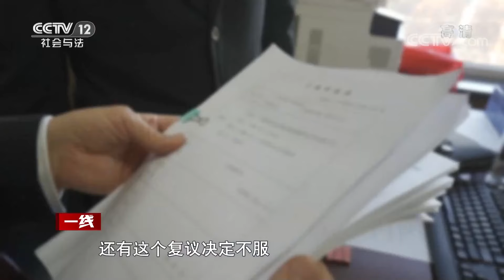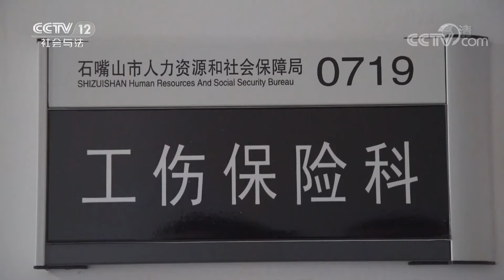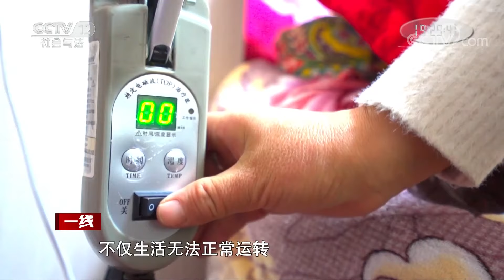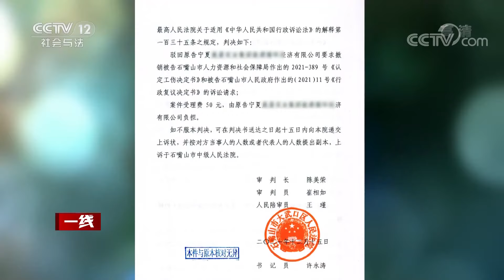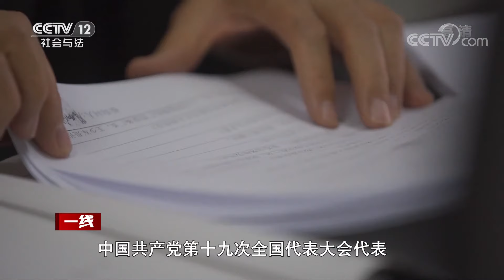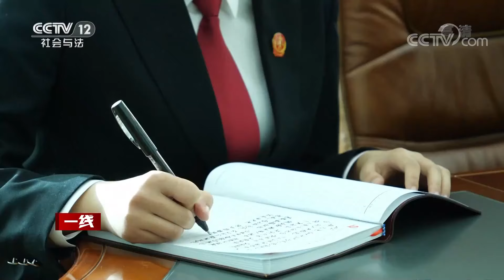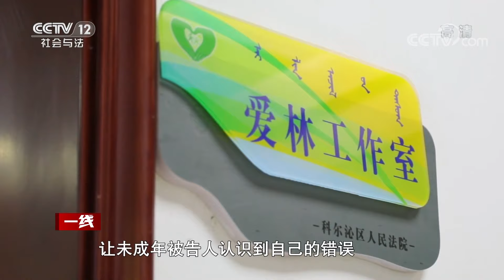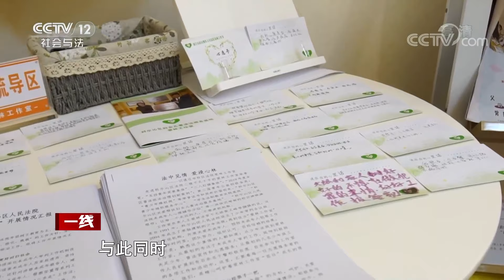《一线》36年来 她用坚守兑现了新时代人民法官的铮铮誓言 让人民感受到法律的温情 20220701 | CCTV社会与法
本期看点：陈美荣，宁夏回族自治区石嘴山市大武口区人民法院行政审判庭庭长，她准备前往石嘴山市人力资源和社会保障局进行走访，原因是她正在办理一起关于工伤保险资格认定及行政复议的案件，而在这起案件中，石嘴山市人力资源和社会保障局是被告方之一。这个案件是一个用人单位对工伤认定和复议决定不服提起的诉讼。